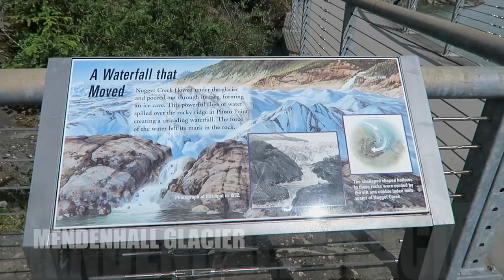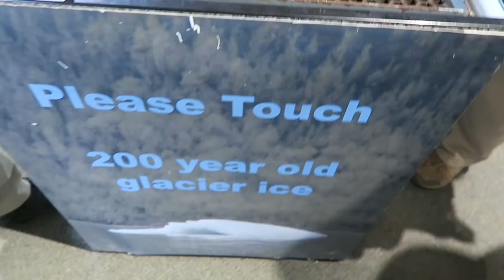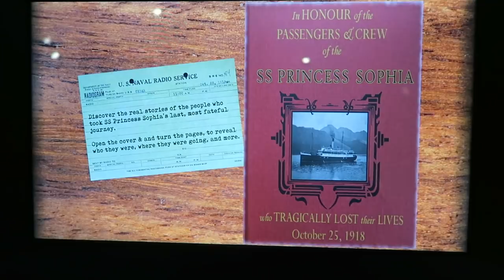DAY 23 | VLUNE